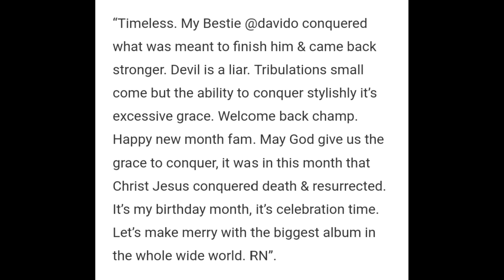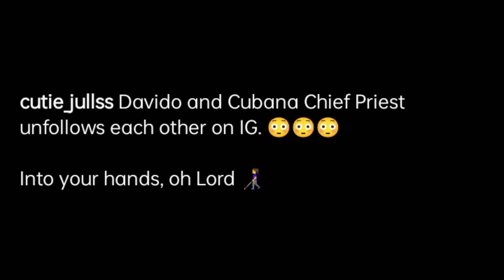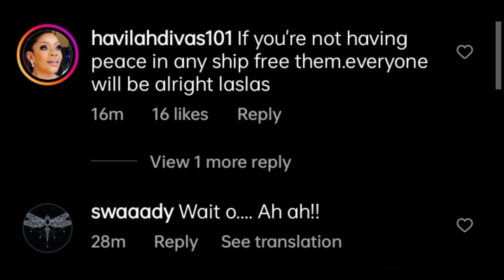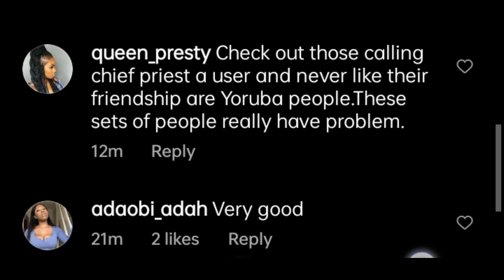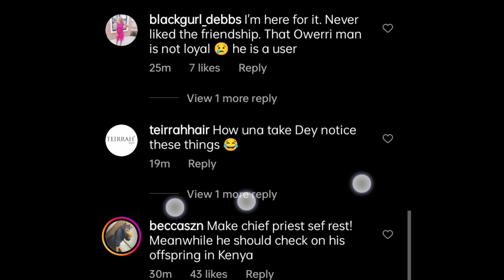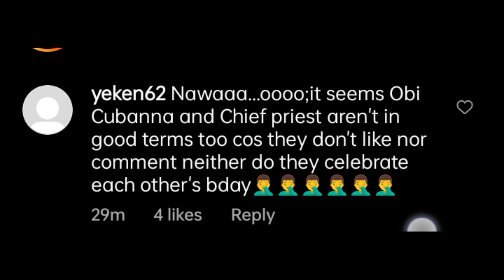Besties In Potopoto As Davido Unfollow Cubana Chief Priest & He Reciprocate,Reason The Unfollow see👉